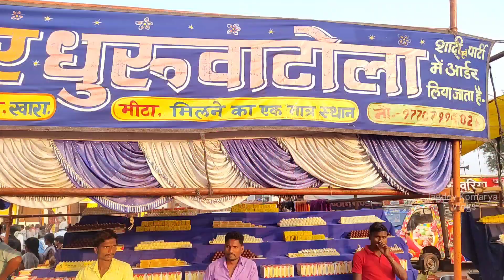सहगांव (डौंडी लोहारा) मंडई 2023 | Sahgaon Mandai 2023 | Dondi Lohara | Balod | Cg | Jagdev Komarya V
सहगांव (डौंडी लोहारा) मंडई 2023 | Sahgaon Mandai 2023 | Dondi Lohara | Balod | Cg | Jagdev Komarya Vlogs